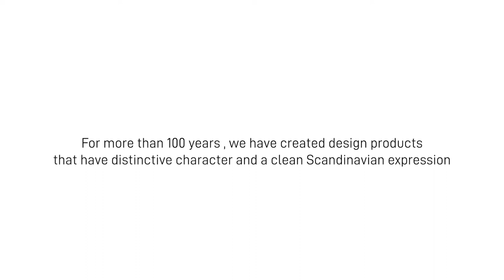Andersen Furniture - DK10 Table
The DK10 collection contains an oval table with extension for 3 leaves.

The DK10 table comes in white hign pressure laminate and white painted edge.

The oval extendable table has legs in glossy chrome, but is also available with legs in solid wood - choose between oak or walnut.

The 110 x 190 cm oval extending table is also available in solid oak or with the option of a laminate top with legs in solid wood. You can choose between legs in oak or walnut.